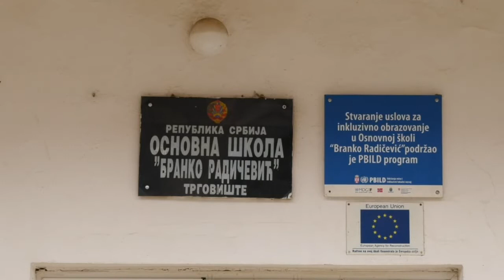Trgovište info 02 04 2021